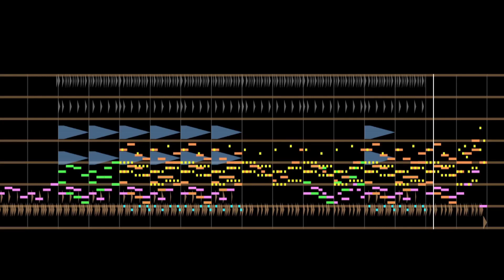b o r e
unflinching gaze